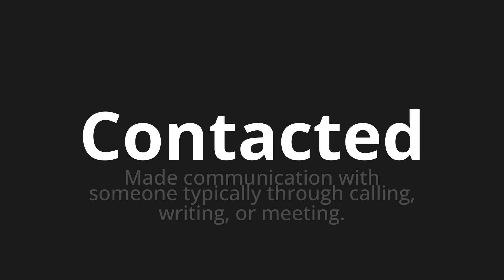How to pronounce Contacted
Master the Pronunciation of 'Contacted' - which means : Made communication with someone typically through calling, writing, or meeting. 📝 with @PPrononciation 🎓🗣️ - [Your Guide to English]

Learn to pronounce 'Contacted' perfectly in English with our easy and engaging tutorial by @PPrononciation! 📖📽️ In this comprehensive video, we provide you with native speaker examples 🗣️👂 and phonetic breakdowns 🎵 to ensure you get the pronunciation just right.

How to say Contacted in English